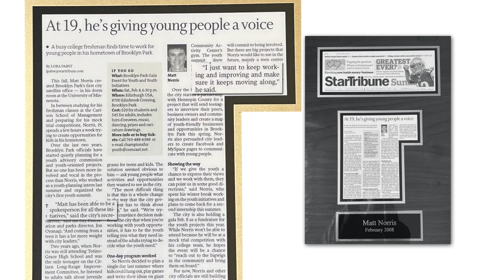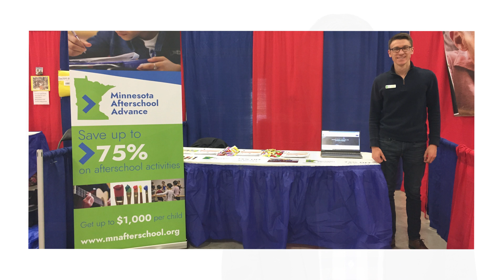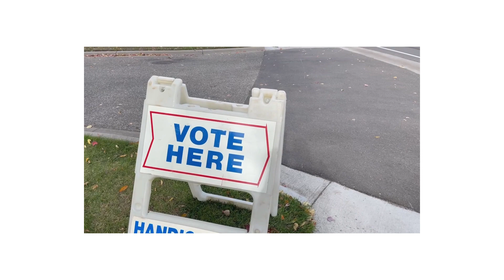My Story - Matt Norris for MN House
Matt Norris is running for the Minnesota House of Representatives in Blaine. Throughout Matt's 17-year career of service to the community, he's tackled tough challenges at the local, state, and national level. Matt's proven that by building bridges and working with people from different backgrounds, we can actually get things done.